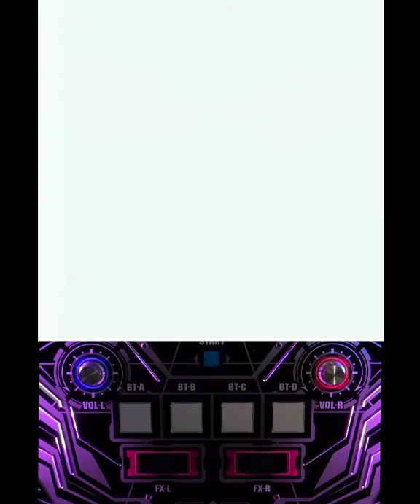SDVX II Strobe♡Girl EXH Lv14